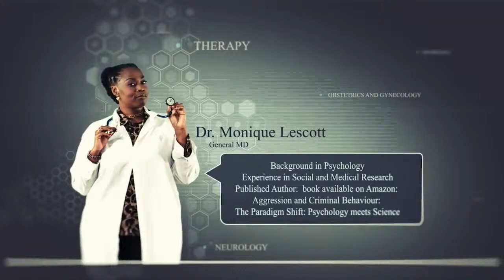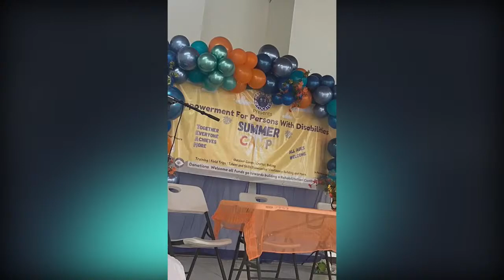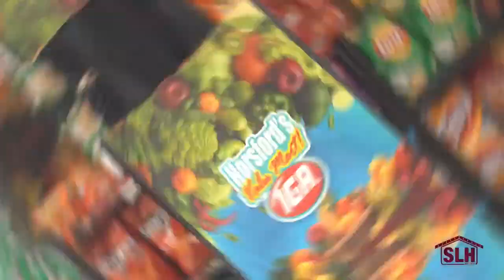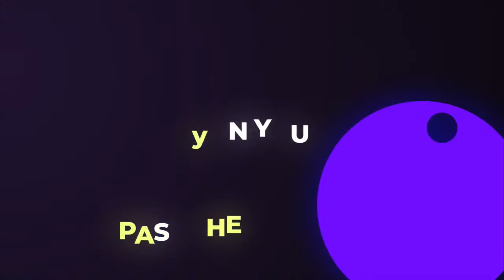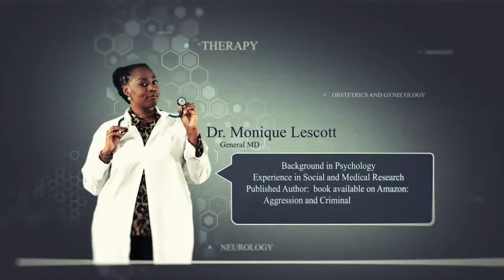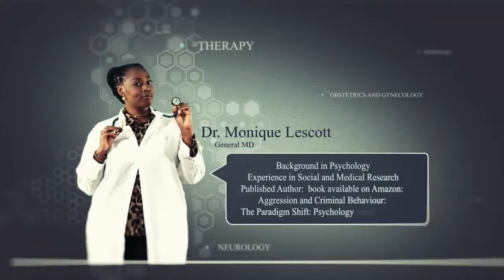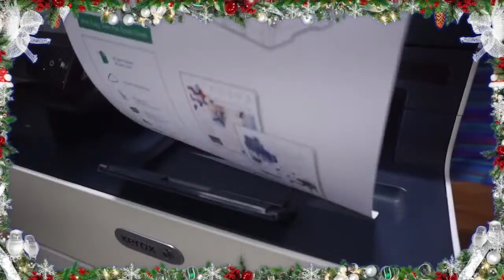HealthWise | Advocating for Change While Building a More Inclusive Society - December 11, 2023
HealthWise | Removing the Stigma: Advocating for Change While Building a More Inclusive Society  - December 11, 2023

Guest:
Mr. Anthony Mills, Public Relations Officer, St Kitts Nevis Association of Persons With Disabilities
Dr. Glenville Liburd, Founder, Nevis CBR Advocates
Mrs. Marecia Brown, Coordinator for Disability Services, Ministry of Youth Empowerment, Ageing and Disabilities
Abi Begho- Program Director (Lake Health And Wellbeing)